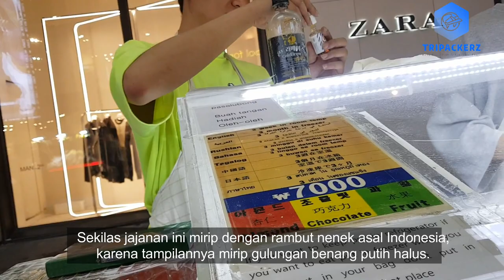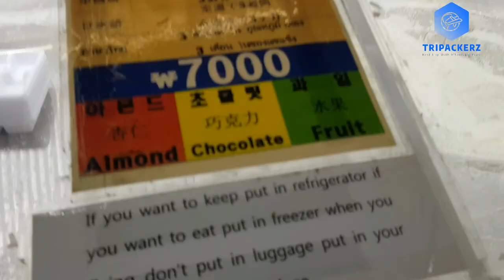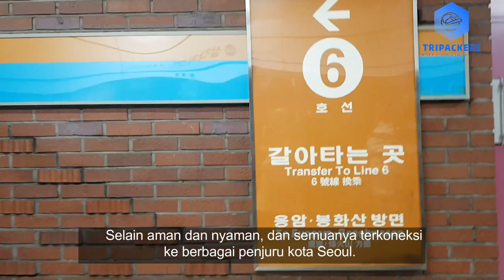HUNTING HALAL FOODS IN MYEONGDONG SEOUL, SOUTH KOREA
Korea Selatan kini menjadi salah satu destinasi wisata favorit para turis mancanegara. Tak terkecuali wisatawan Muslim dari Indonesia seperti Kami. Tren musik Korean Pop (K-Pop) juga serial drama Korea yang mendunia tak dimungkiri menjadi salah satu daya tarik Negeri Ginseng tersebut (lirik istri yg ngefans Banget Kim Soo Hyun).
Hanya, seperti diketahui, Korea Selatan (Korsel) merupakan negara dengan jumlah penduduk Muslim minoritas. Mengonsumsi alkohol dan daging (babi.red) dianggap legal serta menjadi kebiasaan sebagian besar penduduk di sana.
Apakah kami dapat menemukan Surga Kuliner Halal disana???
Yok simak dengan Lengkap perjalanan kami di Myeongdong, Korea Selatan.